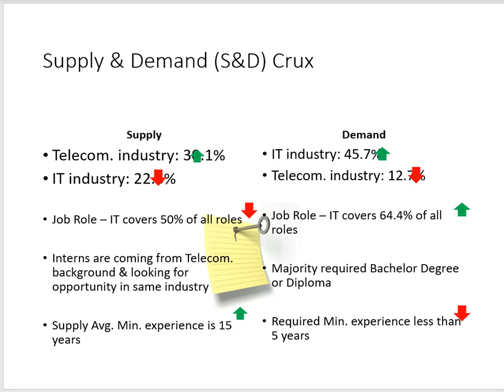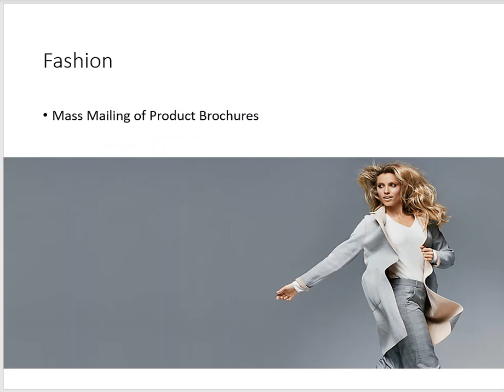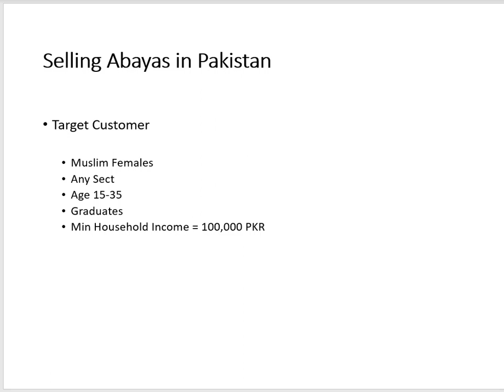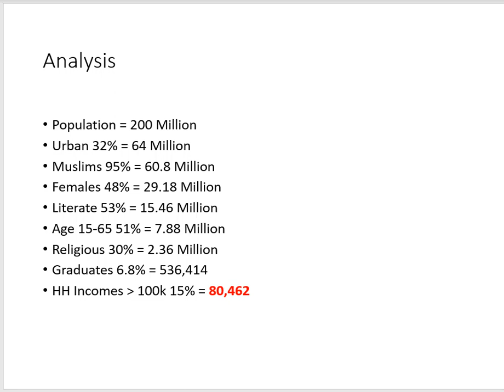Data Science Full Course | Data Science Examples Part 2 | Lecture 31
Data Science Full Course | Data Science Examples Part 2 | Data Science Course | Lecture 31